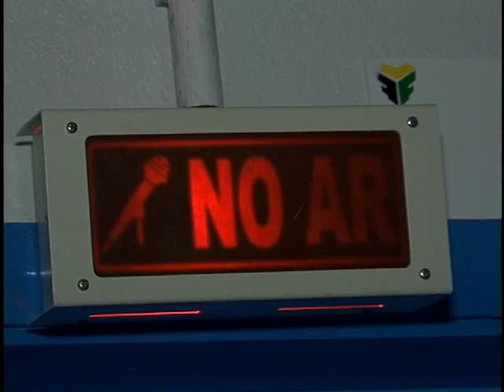Tv Feevale - Tv Feevale Notícias - Curso de Produção em Rádio e TV